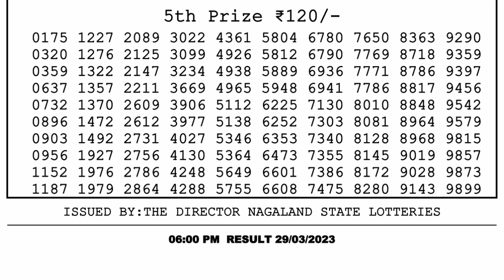Dear Lottery Sambad 6pm today 29.03.23 Nagaland State Lottery Result